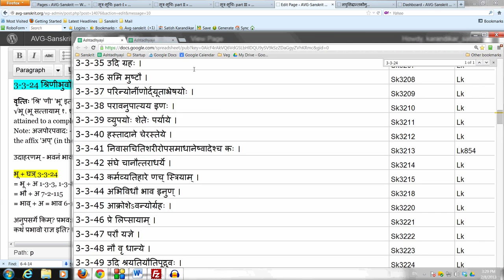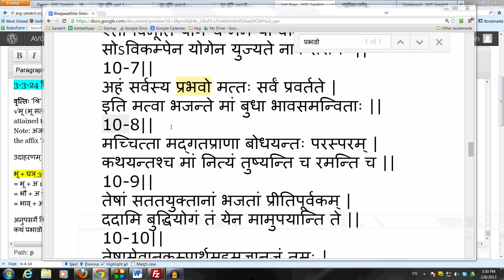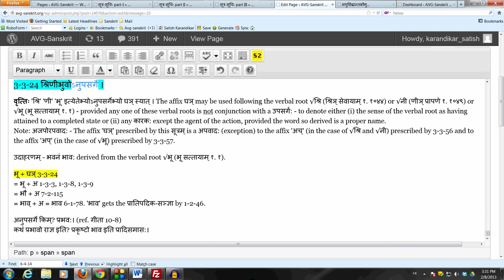Panini Sutra 3-3-24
3-3-24 श्रिणीभुवोऽनुपसर्गे ।

वृत्तिः 'श्रि' 'णी' 'भू' इत्येतेभ्योऽनुपसर्गेभ्यो घञ् स्यात् । The affix घञ् may be used following the verbal root √श्रि (श्रिञ् सेवायाम् १. १०४४) or √नी (णीञ् प्रापणे १. १०४९) or √भू (भू सत्तायाम् १. १) -- provided any one of these verbal roots is not in conjunction with a उपसर्ग: -- to denote either (i) the sense of the verbal root as having attained to a completed state or (ii) any कारक: except the agent of the action, provided the word so derived is a proper name.
Note: अजपोरपवाद: -- The affix 'घञ्' prescribed by this सूत्रम् is a अपवाद: (exception) to the affix 'अच्' (in the case of √श्रि and √नी) prescribed by 3-3-56 and to the affix 'अप्' (in the case of √भू) prescribed by 3-3-57.

उदाहरणम् -- भवनं भाव: derived from the verbal root √भू (भू सत्तायाम् १. १).

भू + घञ् 3-3-24
= भू + अ 1-3-3, 1-3-8, 1-3-9
= भौ + अ 7-2-115
= भाव् + अ = भाव 6-1-78. 'भाव' gets the प्रातिपदिक-सञ्ज्ञा by 1-2-46.

अनुपसर्गे किम्? प्रभव:। (ref. गीता 10-8)
कथं प्रभावो राज्ञ इति? प्रकृष्टो भाव इति प्रादिसमास:।